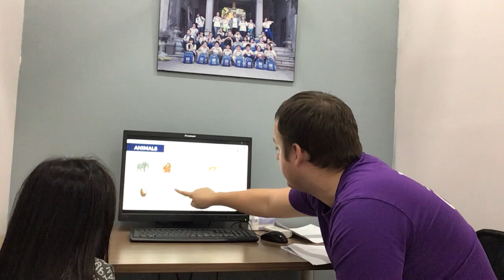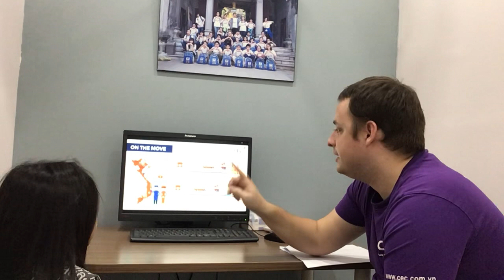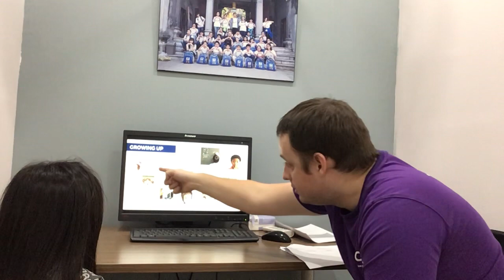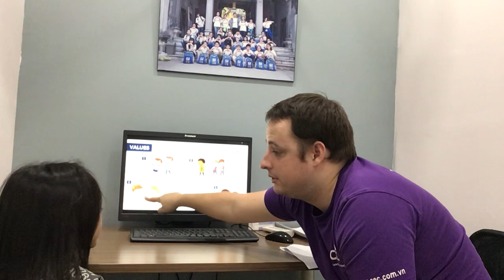CEC | ES2K | END OF COURSE TEST | TUE LAM